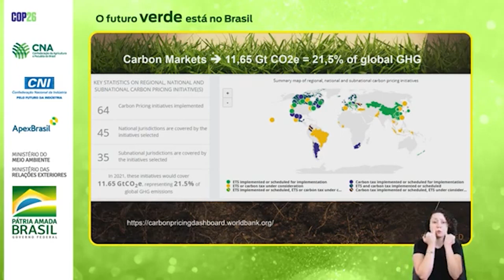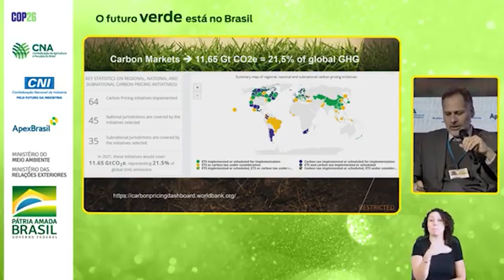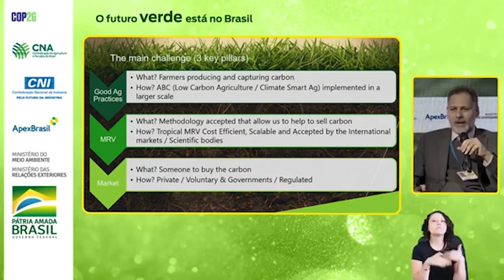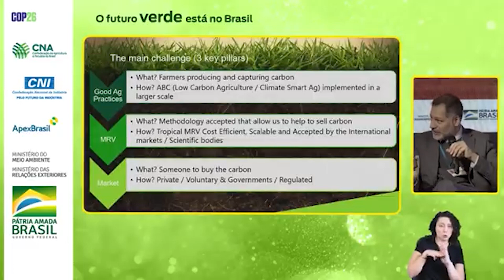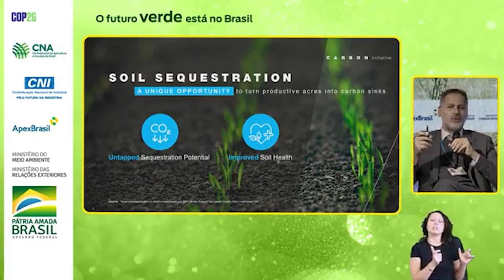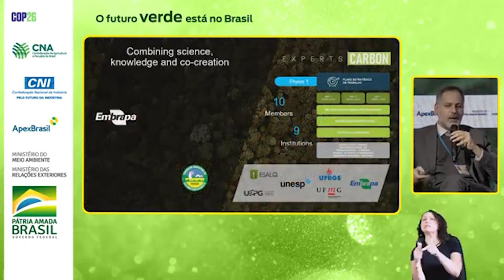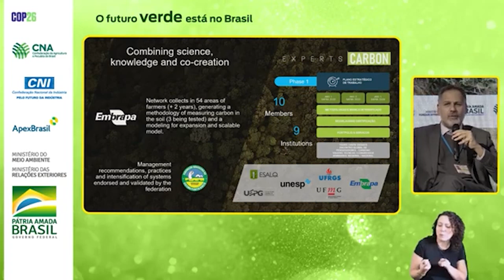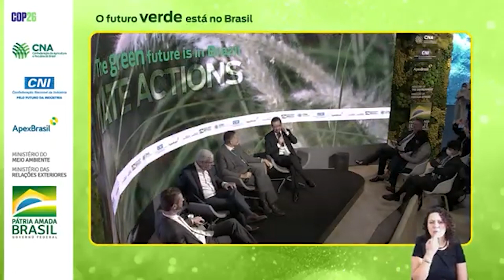COP26 | Dia 2: Carbono Orgânico no Solo | Marcelo Freire, Eduardo Bastos, Celso Moretti